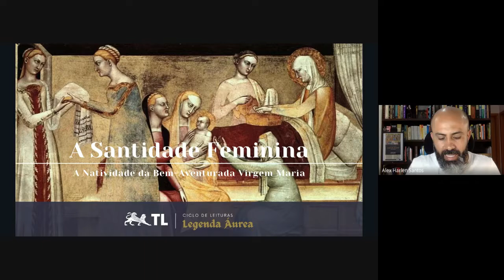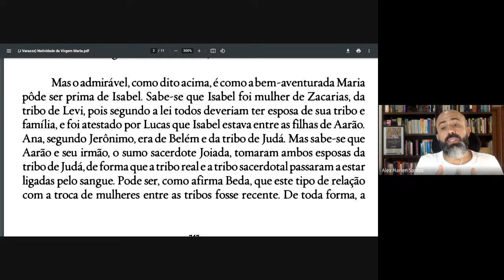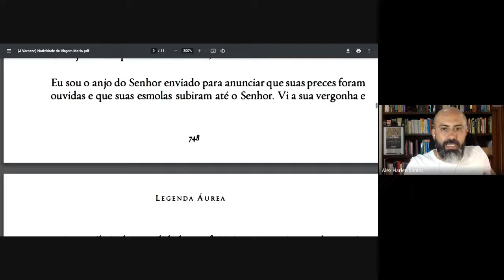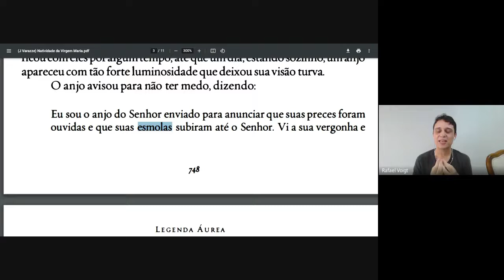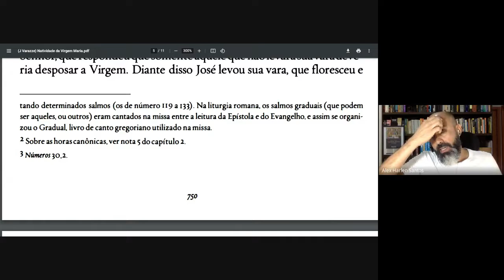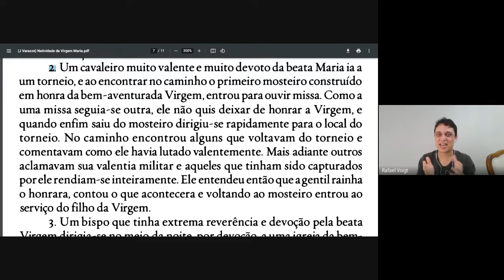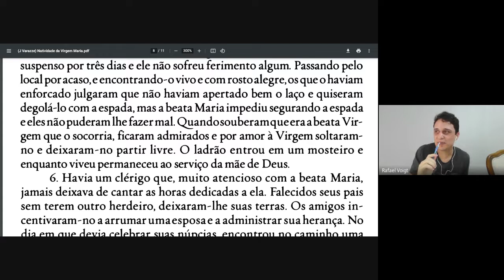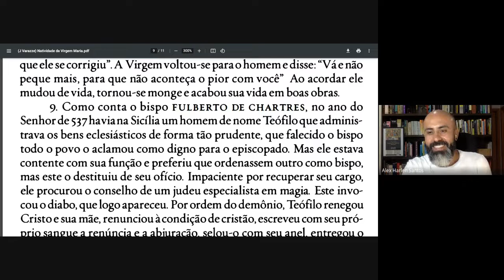{Tertúlia Literária IFB CRF} A Santidade Feminina (Parte 2) » Ciclo de Leituras: Legenda Áurea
A Santidade Feminina: A Natividade da Bem-Aventurada Virgem Maria

COORDENAÇÃO
Alex Harlen
Rafael Voigt

APOIO
Revista Voz da Literatura